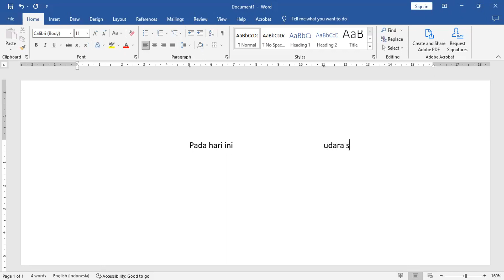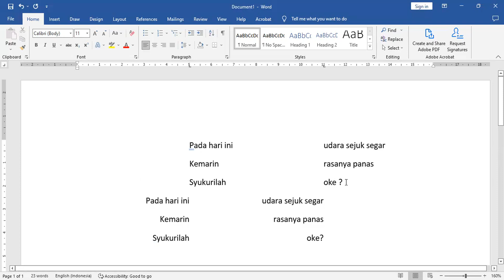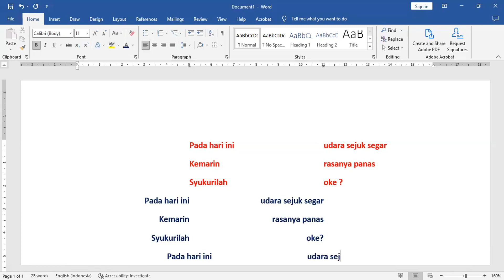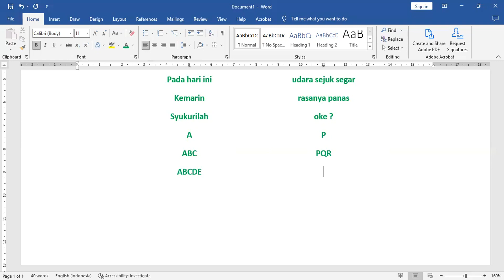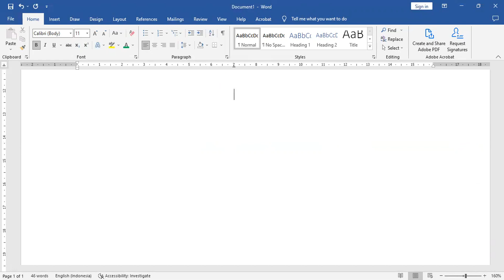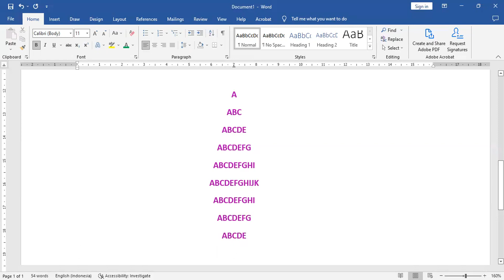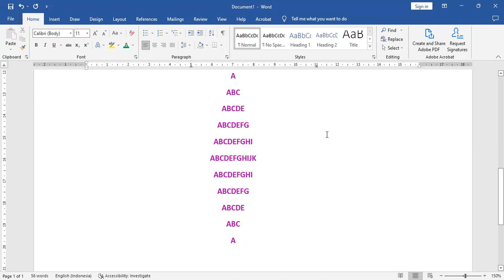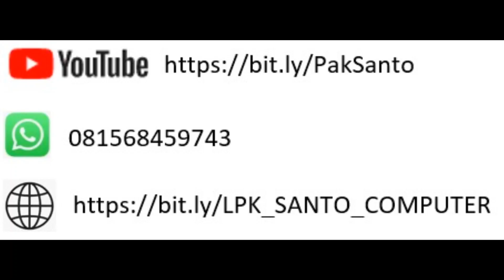SERI PELATIHAN MS WORD UNTUK PEMULA BAGIAN KE 17 – RIGHT & CENTER TABULASI (By Pak Santo).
Jenis tabulasi yang wajib tahu : LEFT TAB, RIGHT TAB dan CENTER TAB; untuk LEFT TAB telah dibahas pada Video #16; Nah, pada Video #17 kali ini dibahas tentan RIGHT TAB & CENTER TAB. Ikutilah video ini sampai selesai. Jika ada pertanyaan, silahkan kirim melalu WA : 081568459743; jika anda ingin berdonasi agar channel ini semakin berkembang silahkan kirim ke rekening BCA : 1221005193 A/N : SUSANTO HIDAYAT